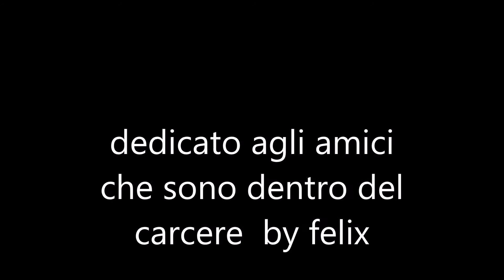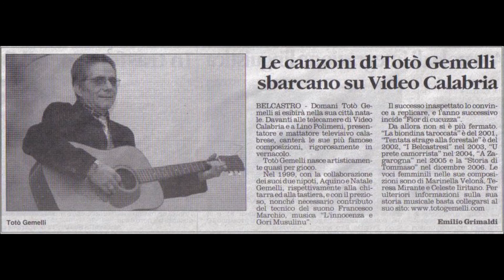toto gemelli mamma mia che treno lungo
per gli amici detenuti e gli amici di vecchia stampa che ho nel cuore un saluto dalla svizzera Mesoraca che ho nel cuore